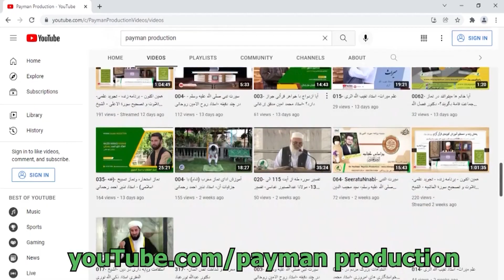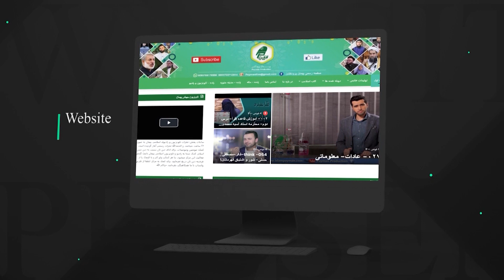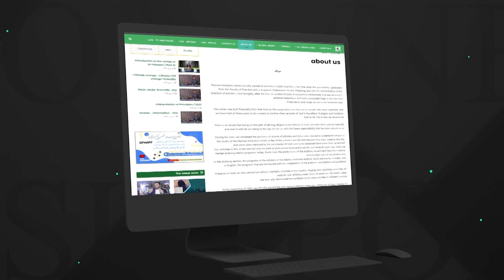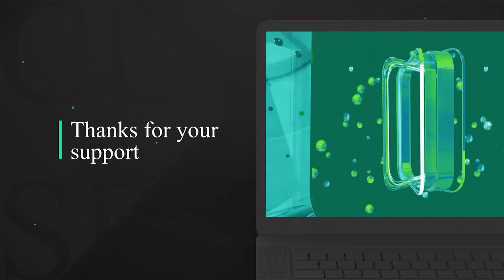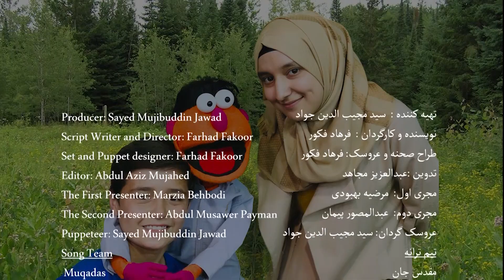002- گلهای بهشتی-ویژه برنامه کودک - قسمت دوم من بنده الله (جل جلاله) هستم/Gulhai Beheshti